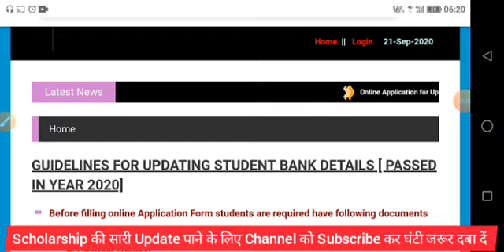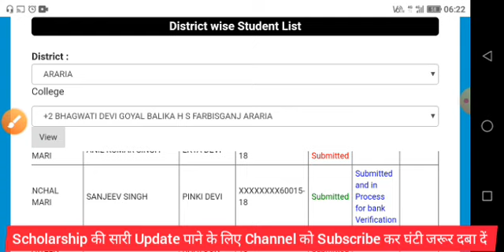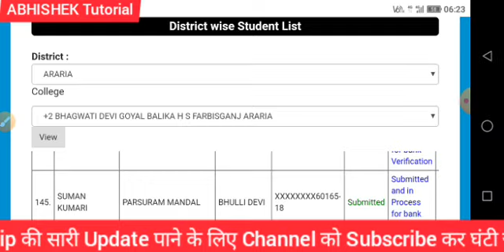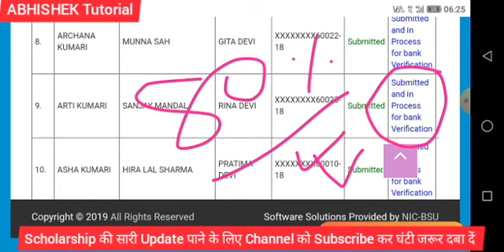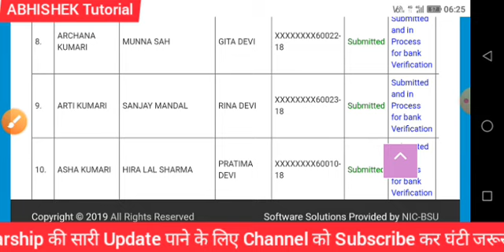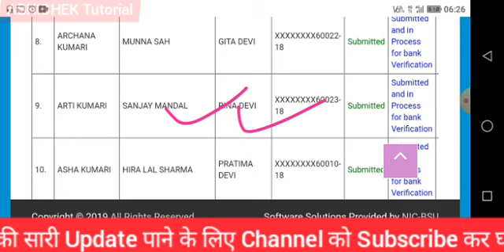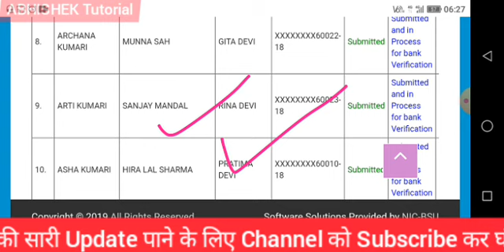बिहार E Kalyan Scholarship 2020 | Bihar Board 12th Pass 1st Division Scholarship 2020 | Kanya Uthhan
More Features :

1) Saari important books milengi solved video solutions ke saath

2) Previous year papers, Important PDFs, Question Bank

3) Crash Course, Mock Tests, Quiz

4) India's biggest student's community

& much more

3 Crore se zyada bachho ka bharosa!!